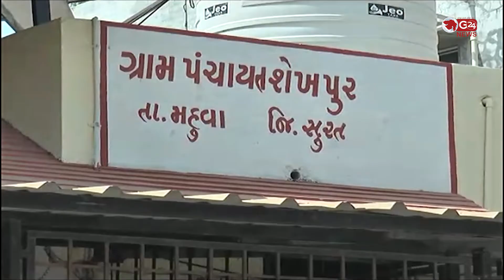સુરત જિલ્લાના મહુવામાં કોરોનાનો કાળો કેર | G 24 NEWS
કોરોનાથી બિનસત્તાવાર આંકડા મુજબ 107ના મોતની વાત